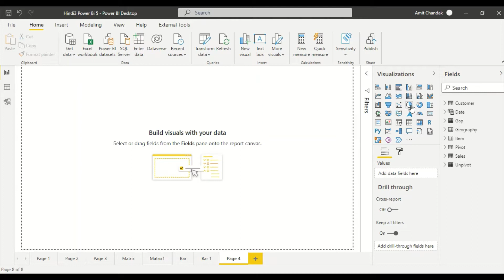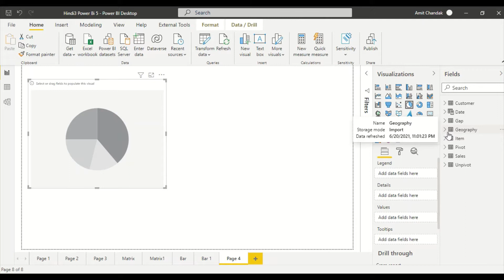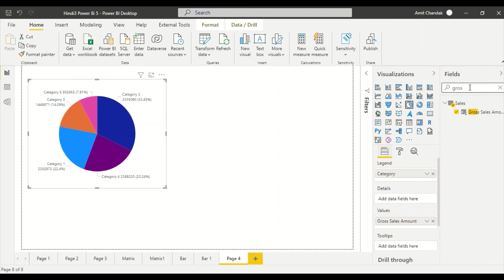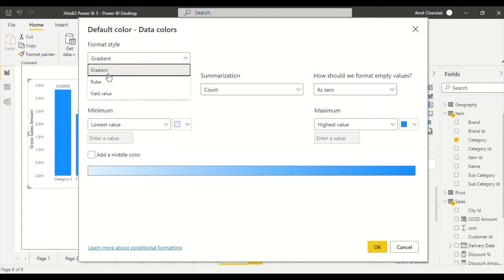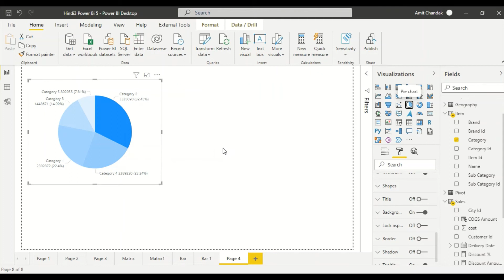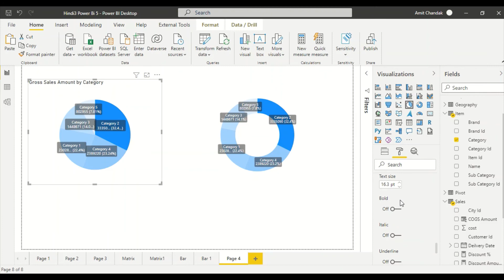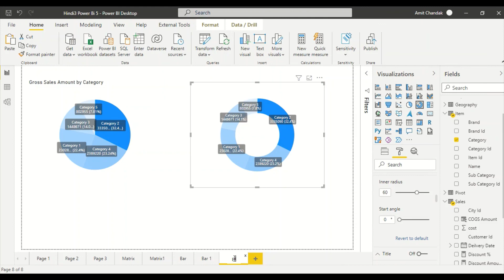सीखे Power BI हिंदी में - Learn Power BI in Hindi- अध्याय 10- Pie and doughnut Visual